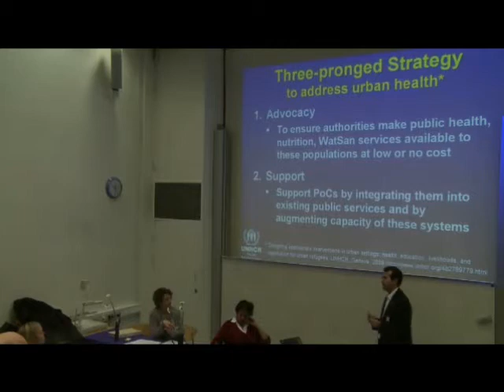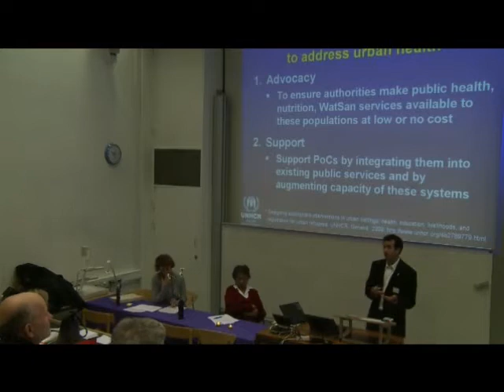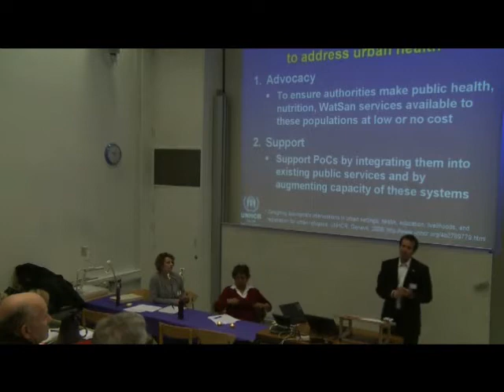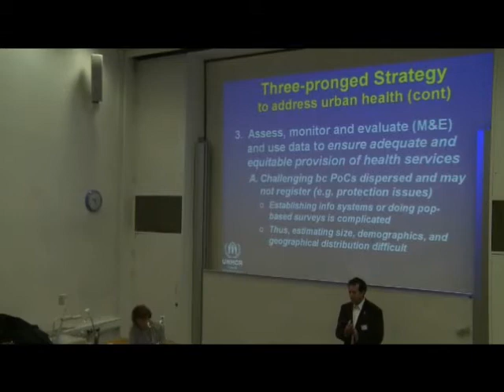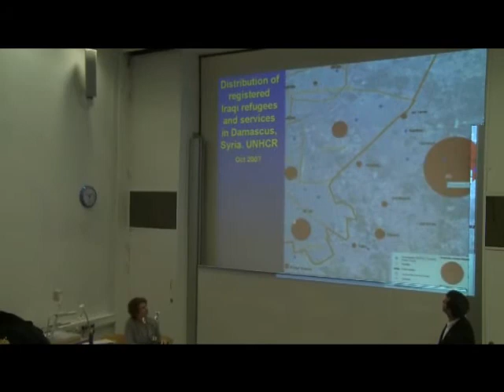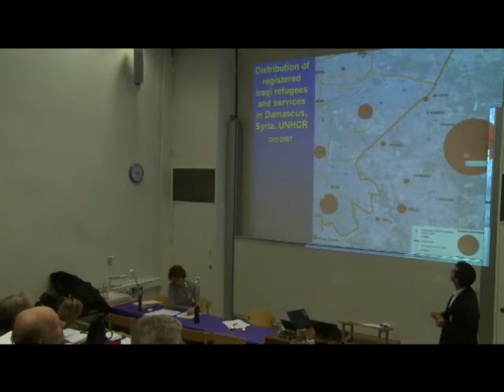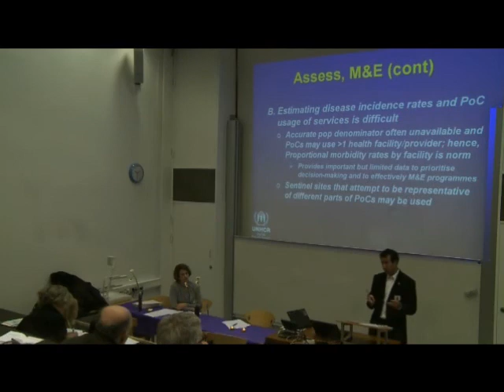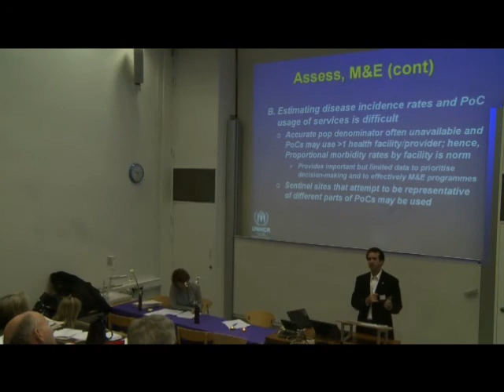Global Response 2010 Prof Paul Spiegel Part 2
Part 2 of Prof. Paul Spiegel's presentation 'Health among conflict-affected persons in urban settings' at the conference Global Response 2010 on violent conflict and health held in Copenhagen 22-25 January 2010.